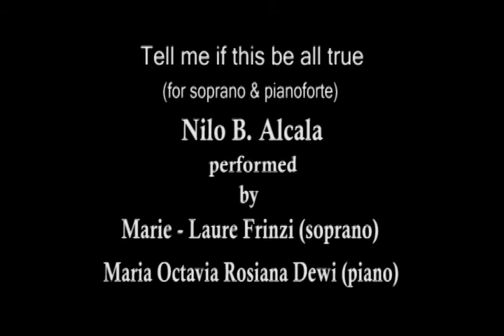Tell me if this be all true/Nilo B. Alcala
On stage by Marie-Laure Frinzi (soprano) and Maria Octavia Rosiana Dewi (piano) at the YCMF 2010.